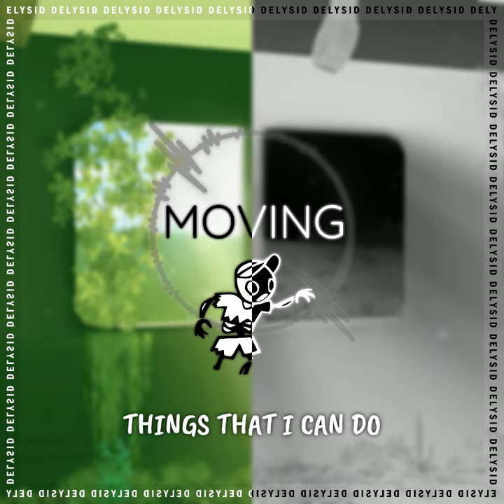movinglikeazombie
movinglikeazombie - Moving On
(Remix of Ericdoa)

Production & Lyrics by DelysidOfficial

You are free to edit, remix & distribute so long as credit is given to the original author.

Pop, Hyperpop, Alternative, EDM, HipHop, New Age, Dance, EDM